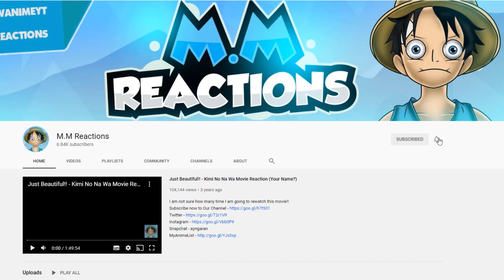Bleach & DBZ Parody!!! - Gintama Jump Festa 2014&2019 OVA Special Reaction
2019- I think this is the traile for the manga return!! Looking forward to the movie.
2014- Loved every bit of it!! Gintama can take any series and make it funny.

gintama reaction
gintama jump fest 2014 reaction
gintama 2019 jump festa reaction
gintam live reaction
gintama bleach parody reaction
gintama dragon ball parody reaction